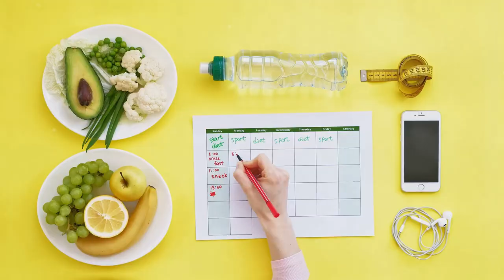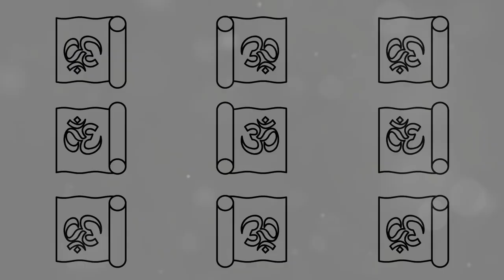10 Essential Tips for a Healthy Body and Mind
"10 Essential Tips for a Healthy Body and Mind | Your Guide to Wellness"

Want to feel your best physically and mentally? In this video, we’re sharing 10 essential tips to help you achieve a balanced, healthy lifestyle. From nourishing your body with the right foods to practicing mindfulness, these simple, effective tips can transform your well-being. Whether you’re just starting your wellness journey or looking for fresh inspiration, these tips are here to guide you every step of the way. Watch now to empower your body and mind!